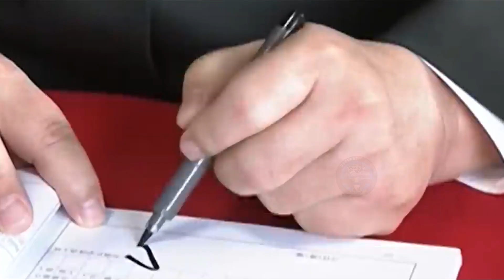Is the Philippine Navy ready? How did the U.S. geared up amidst a naval buildup in China | SCS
In his interview with Air Force Magazine prior to Marcos’s remarks, Wilsbach was confident the U.S. relationship with the Philippines could deepen, but he warned that political uncertainty remained